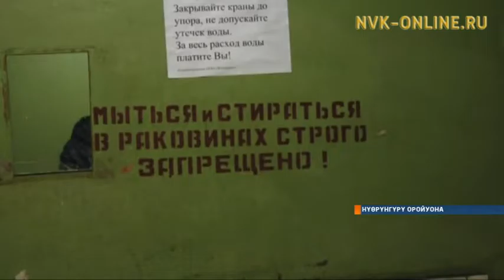Нерюнгритааҕы медицина колледжа тэриллибитэ 25 сылын бэлиэтиир